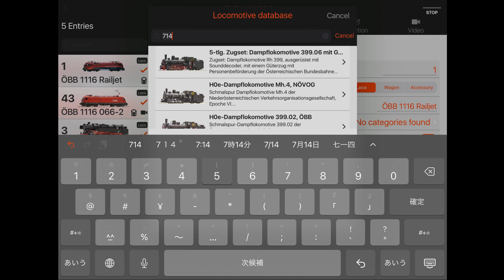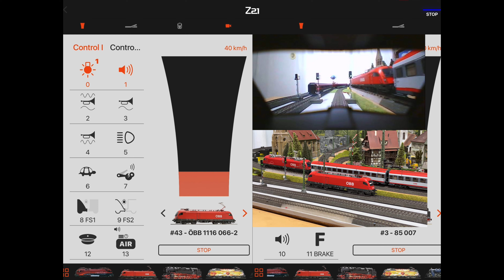Roco Z21🇦🇹で「カメラ付機関車」を運転‼️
iPadを使用して、「カメラ搭載機関車」をZ21アプリの「運転台画面」と「車両操作画面」で運転してみました。カメラ搭載機関車は、2014年に発売された古い機関車で、以前はZ21アプリとの通信が不安定だったため、休車扱いにしていました。しかし、最新版のZ21アプリを試したところ、Z21アプリと機関車との通信が確実になり、運転が楽しめるようになったので、購入から9年後の今更ながら、Z21制御にハマり、運転しています。

ところで、Z21アプリでの車両の登録、選択、運転は簡単です。

① 車両の登録はRoco/Fleischmannの製品であれば、データベース機能を活用して製品番号を入力することにより登録ができます。データベースにない車両は個別に入力します。私の所有車両では、Rocoのサウンド無し車両はデータベースにありませんでした。

② 車両の選択はアプリ下段に表示された車両をタッチすることにより選択します。

③ 車両の運転は選択した車両で、「車両操作画面」で任意のファンクションや速度をタッチ操作により制御して運転します。「カメラ搭載機関車」の場合は更に「運転台画面」（実物車両の仮想運転台）の前面展望を見ながら運転手視線で運転ができます。

Z21アプリの表示は美しく、ファンクションボタンが大きく機能的で、運転手視線(カメラ視点)での運転はドキドキします。デジタル鉄道模型のコントローラー（Z21本体）にWi-Fi経由で接続し、スマートフォンやタブレットのアプリを通じて運転するのは便利で直感的。しかも、このアプリは無料で利用できます。

0:00「カメラ搭載機関車」Roco 79511外観
0:06「運転台画面」での操作
0:44「車両の登録」Roco/Fleischmannデータベース機能の活用
1:17「車両の選択」
1:23「車両操作画面」での操作
2:00エンディング